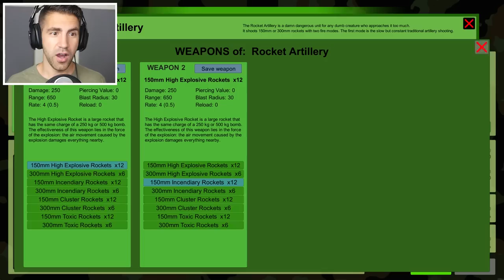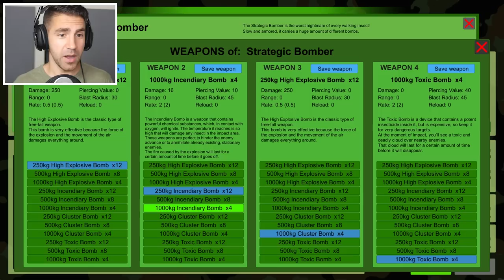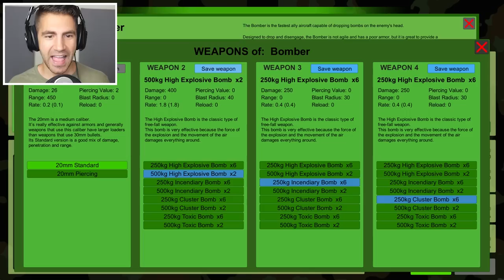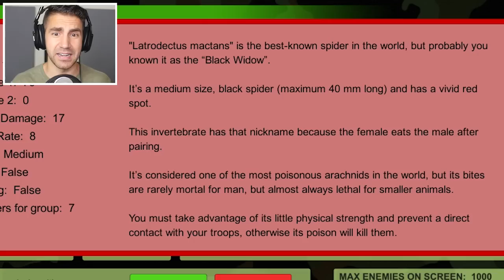2000 LB TOXIC BOMB vs BLACK WIDOW SPIDERS - Home Wars - Part 2 | Pungence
Home Wars gameplay! Let's play Home Wars, a game on Steam, where you protect your home from giant insects using green army men! 2000 lb toxic bomb vs Black Widow Spiders!

Here is a description of Home Wars by its developers Insane Dreamers: Do you hate bugs and arachnids? Seeing them creeps you out? Would you like them to disappear off the face of the Earth? GOOD! This the right game for you!

The special feature of this game is that you can go instantly into first person towards any selected unit, getting a damage bonus for everything you'll hit.

In the Campaign, there are two different phases:
- the Home Mode, where you’ll have to manage, turn after turn, your Headquarters, recruit troops, buy ammunition, spy on enemies, unlock new units and decide the best moves for your armies
- the Battle Mode, playable in real time, where you’ll fight face to face with the enemy till the last soldier falls.

The Bugs will aim to collect as much food as possible, they will use it to create new lethal Swarms and to evolve their Nest. On the other side, you’ll have to prevent that and get the right resources to create an army able to fight off those creatures.

Stop the enemy invasion room by room, fight it in the main 3 types of battles and in the other secondary missions. Attack enemy’s convoys, defend satellites through intense aerial dogfights, protect surrounded recon squads using a powerful gunship and much more to win the War.

There is a technology tree that allows you to unlock more powerful units using the Experience gained on the battlefield.

In Home Wars there are no maintenance costs for armies, but you’ll have to buy gradually the ammunition your men need.
As regards the bombs, there are four types of ammunition: High Explosive, Incendiary, Cluster and Toxic.
Every single shot in Home Wars has unique characteristics, so it's up to you to find the winning combination for each battle.

Show no mercy to the enemies, they want to kill us!
Do not hesitate to burn them alive with napalm, to poison them with insecticide or to trap them in barbed wire, because remember:
THE ONLY GOOD BUG IS A DEAD BUG!

I hope you guys enjoyed this Home Wars gameplay! You're awesome! :D

Vine: Pungence